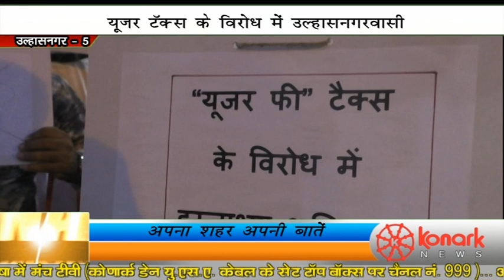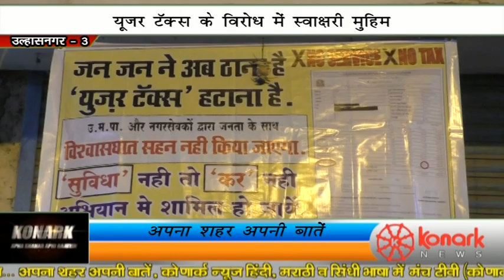यूजर टैक्स के विरोध मैं उल्हासनगरवासी